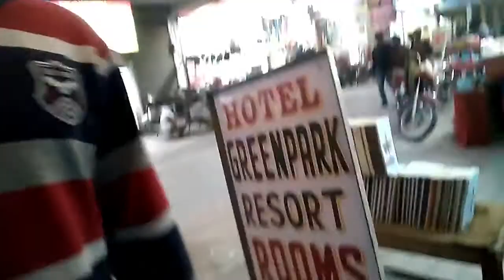🤙💥AAJ KI PARTY 🍔🍟🧀🍕✌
Credits- Mukul anand{director}🤗

👇👇👇👇TAGS INCLUDED 👇👇👇👇

{ samosa,pizza,burger,zirakpur,money,best,food,vlog,sonu,sweets }